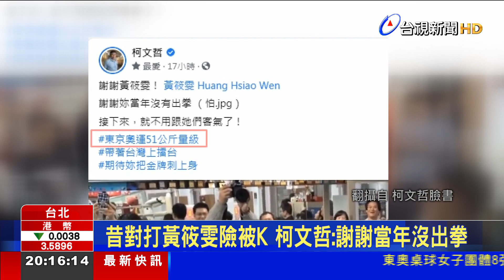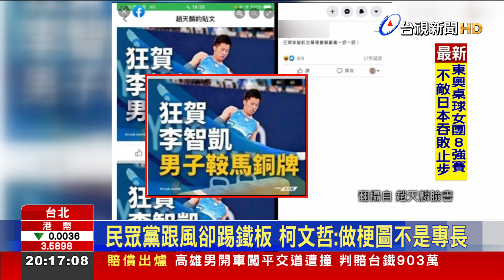政壇掀"奧運風" 想發文祝賀卻"糗"況百出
東京奧運賽事、台灣選手捷報頻傳，也讓國內政壇掀起一波道賀風潮，不過也有人不小心凸槌。民進黨立委趙天麟臉書發文恭賀李智凱，勇奪鞍馬項目銀牌，卻疑似因為小編做好預備圖片卻誤PO成「銅牌照」，趕緊更改。還有拿下羽球男雙金牌的「麟洋配」，最後決勝分、鷹眼挑戰的「壓線球」畫面，台灣民眾黨想跟風，卻把自家黨徽放在界外，也被網友大酸「民眾黨、出局」後，刪文改圖，台北市長柯文哲也在臉書發文，和剛闖入女子拳擊51公斤級４強的黃筱雯，當年練拳影片，直說謝謝黃筱雯當年沒出拳。